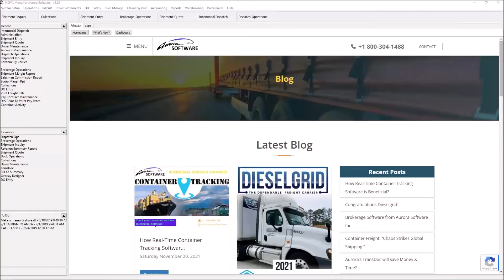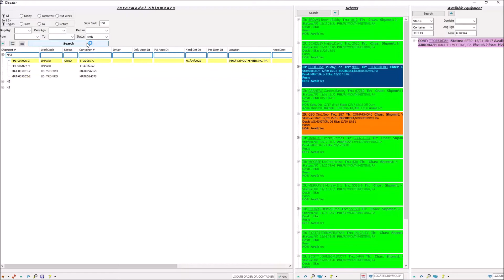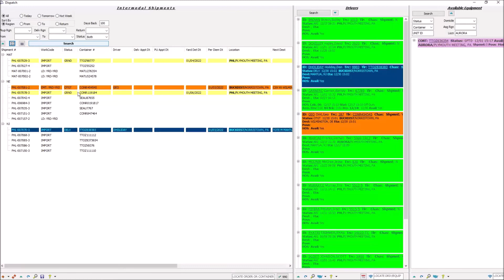Intermodal Dispatch Display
Aurora Software, Inc., has been a leading TMS provider since 1983. We cover every industry from Full Truck Load, LTL (less than truckload), Intermodal, Brokerage, Air Freight.

Are you looking for EDI?
Are your customer asking to trace shipments?
Do your customers want to tie into your data via API connection(s)?

Request a custom and personal TMS software review and let us show you how the software runs in YOUR environment and how YOU run your business

Mobile Dispatch
Onboard device: Peoplenet - OmniTracs - Rand McNally

EDI (electronic data interchange)
trucking software
transportation software
peoplenet
onmitracs
driver mobile application
truckload software
intermodal software
ltl software
air freight software
brokerage software
accounting software